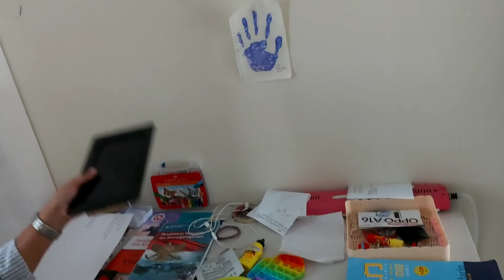Akhirnya Beli Kursi Untuk Belajar!!!